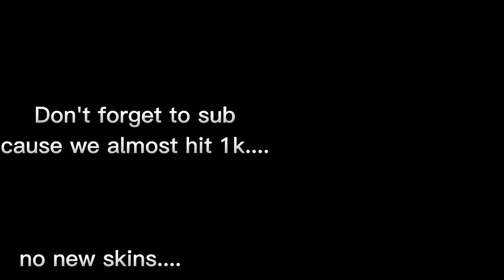[YBA] Using Lucky Arrows In The Crazy Diamond Rework Got Me? (ft @Ansierial0307 )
nahh...

also i got the shiny in the thumbnail guys im not baitting 😣😭